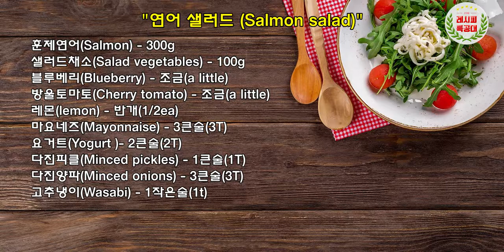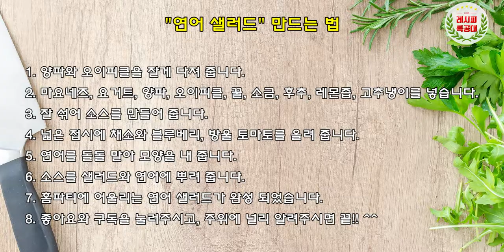간편한 홈파티 요리, 연어샐러드 만드는 법(Salmon Salad)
간단하게 만들어서 맛있게 즐길 수 있는 홈파티요리
"연어샐러드" 만드는 법을 소개합니다.
(Salmon salad)

연말, 연초를 맞이하여 홈파티 계획 있으시죠?
고소한 연어와 신선한 샐러드에 맛있는 드레싱을 얹어주면,
간편하면서도 분위기 있는 홈파티요리가 만들어 집니다.

연어샐러드의 핵심은 바로 드레싱, 소스에 있습니다.
마요네즈와 요거트로 맛을 내고 양파와 피클로 씹는 맛을 더해준
소스가 연어샐러드와 딱 맞아 떨어지더라구요. ^^

와인안주로도 너무 좋구요, 아이들 간식으로도 딱입니다.
다이어트에 좋은 건 따로 말씀 안 드려도 아시겠죠?

영상과 함께 맛있는 "연어샐러드" 만들기 도전해 보세요~

항상 건강하시고 늘 행복하세요~ 진심으로 감사드립니다.